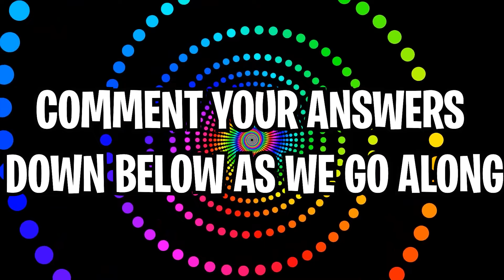Only Bad Boys Watch This Video..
Only Bad Boys Watch This Video.. This Optical Illusion Is Crazy Because Only Bad Boys Can Watch It!